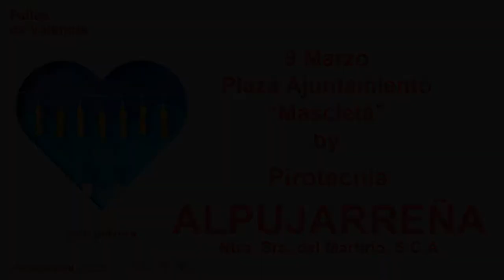FALLAS de VALENCIA 2018 - "MASCLETA" - PIROTECNIA ALPUJARREÑA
FALLAS de VALENCIA 2018 - 8 Marzo.
Plaza Ajuntamiento

"MASCLETA" by PIROTECNIA ALPUJARREÑA
 Riprese video by Alejandro Garcia
Special thanks Michele Sperandio